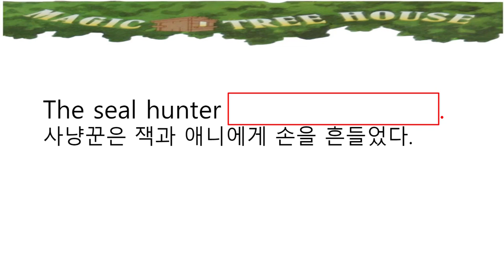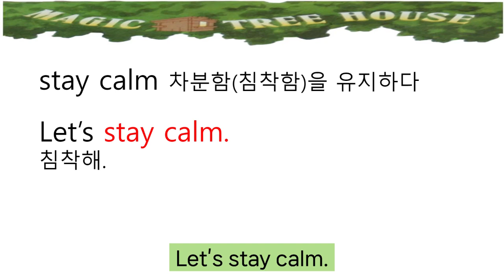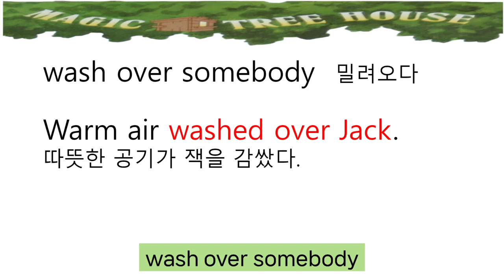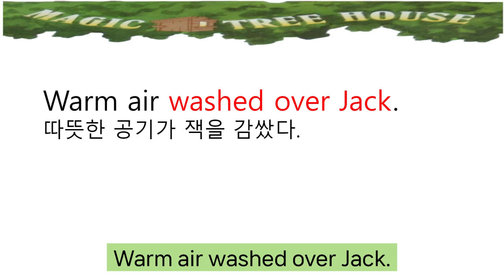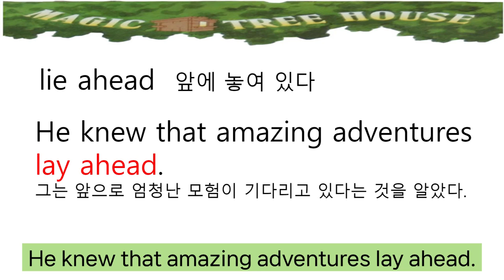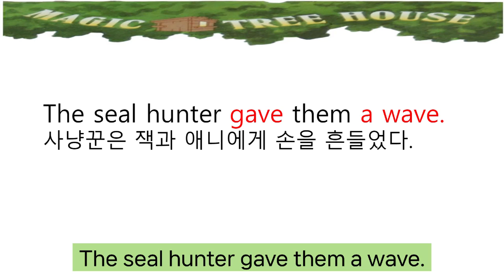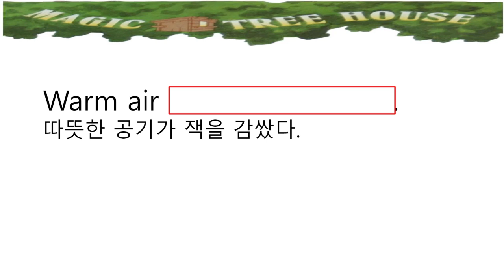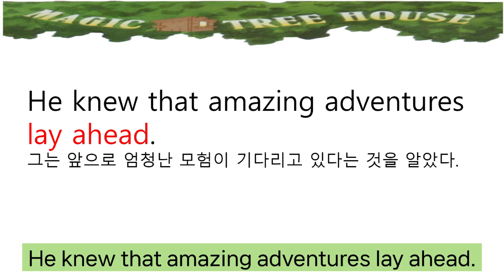Magic Tree House ㅣ매직트리하우스 12-9,10 숙어 문장 쉐도잉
~ 2024년 7월 매영책 4기 모집

~ 1. 매직트리하우스(1~28권) 낭독,필사 시작반
    2. 윔피키드 원서 낭독,필사반
    3. 원더 낭독, 필사반
    4. 매영쓰 (매일 영어 스피킹) 생활회화, 여행영어

책 구매 요청이 많아서 알려드립니다.
이 링크를 클릭하시면 매직트리 챕터북 39권+워크북 세트를  21,500원에 구매가 가능합니다.

매일영어책읽기_[매영책]_매직트리하우스 12-9,10 문장 암기 훈련

이 링크를 통해서 탑존 포인트에 가입하시면 매일 어플 클릭 한 번에 1,000원씩 적립이 됩니다.
적립한 포인트로 쿠팡에서 판매하는 물건을 할인 받으실 수 있습니다.
또는 탑존포인트 어플 안에서 양질의 전자책 구매도 가능합니다.

"이 포스팅은 쿠팡 파트너스 활동의 일환으로, 이에 따른 소액의 수수료를 제공 받습니다."